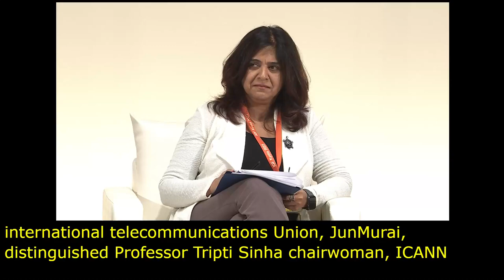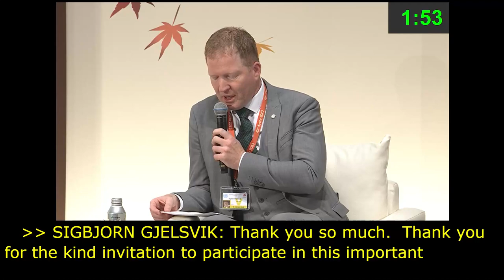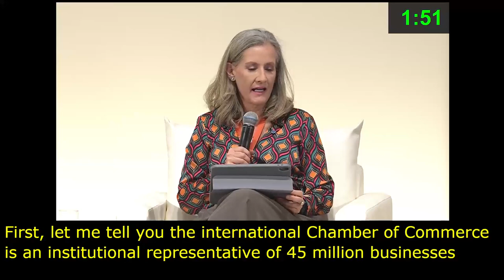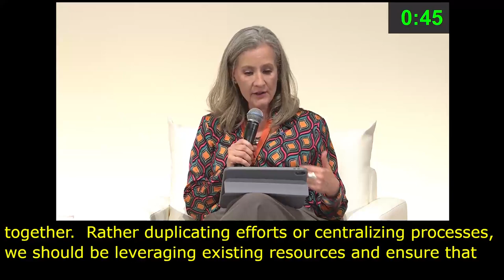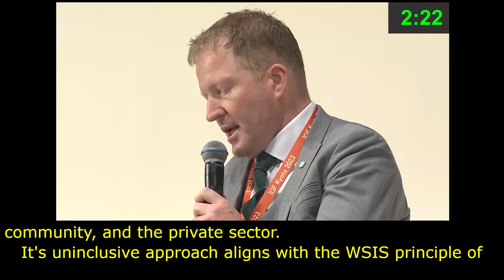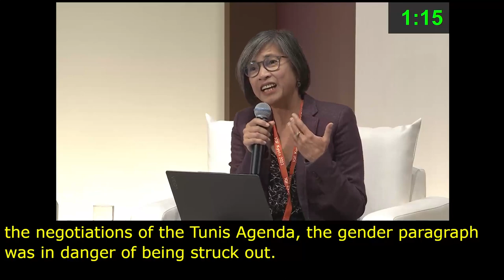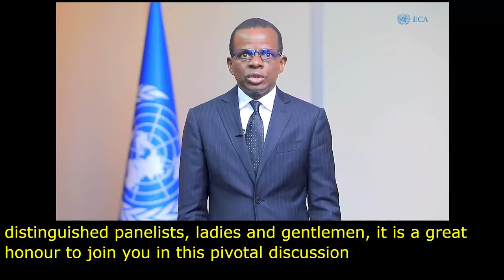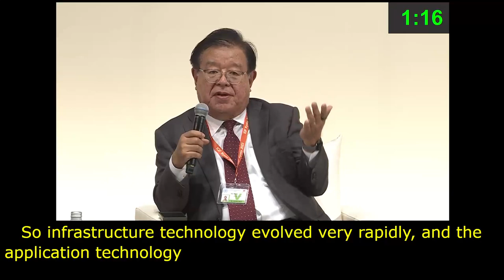IGF 2023 Day 0 Plenary Hall HIGH LEVEL LEADERS SESSION III French